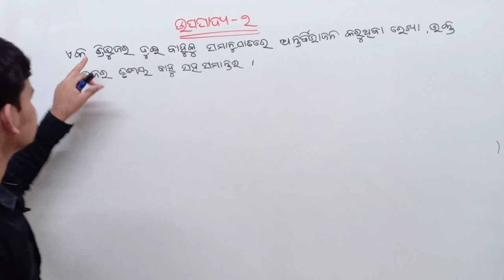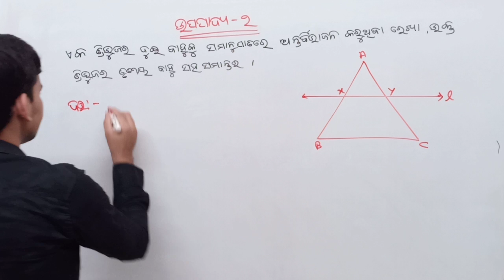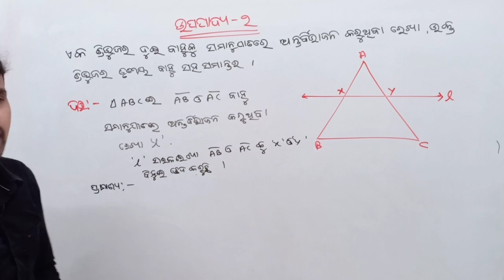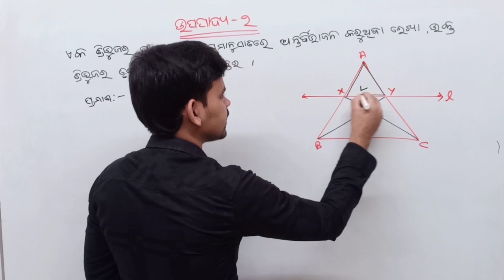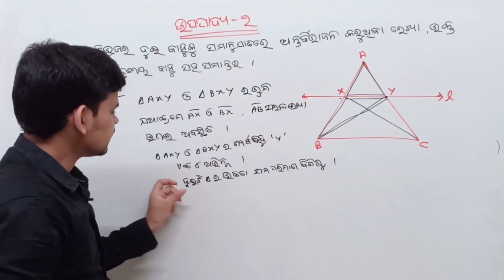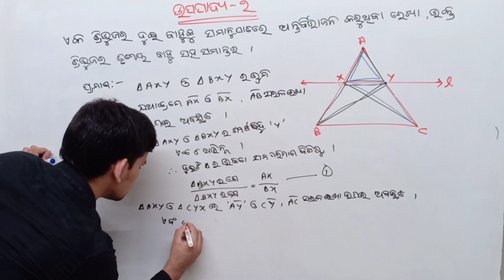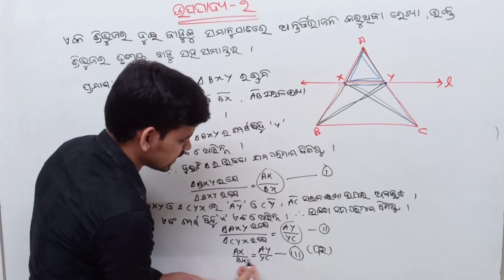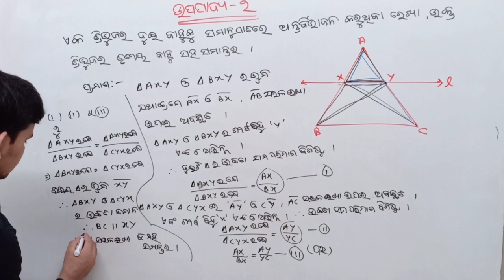ଜ୍ୟାମିତି ରେ ସାଦୃଶ୍ୟ || ଉପପାଦ୍ୟ-2 ||Similarity in geometry odia ||jyamiti re sadrushya||Theorem 2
About this video :In this video I am explaining about similarity in geometry theorem ( ଉପାପଦ୍ୟ-2)class 10th